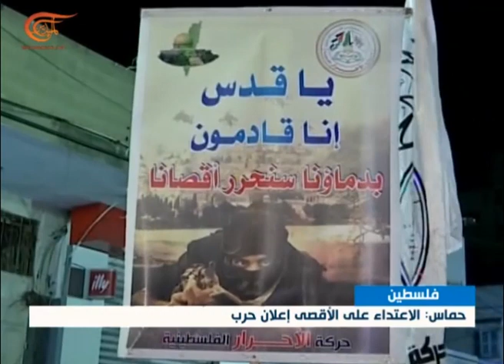نشرة الأخبار | الصباحية | 2015-09-16